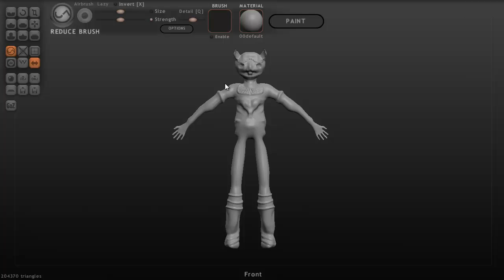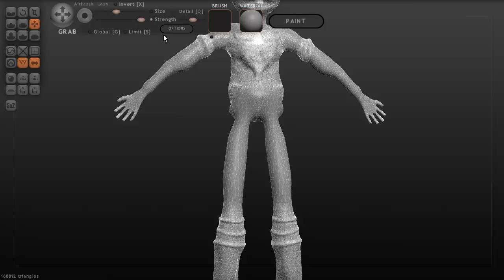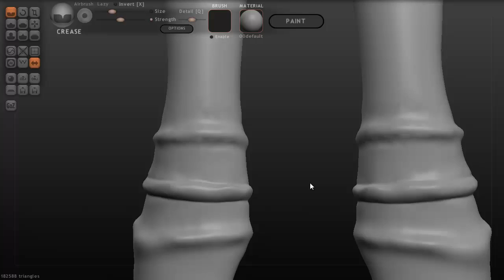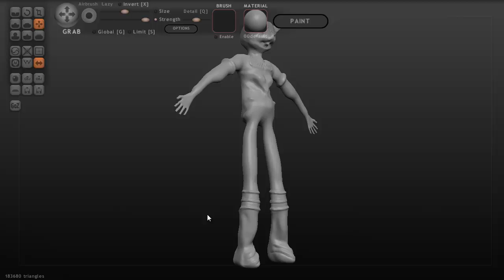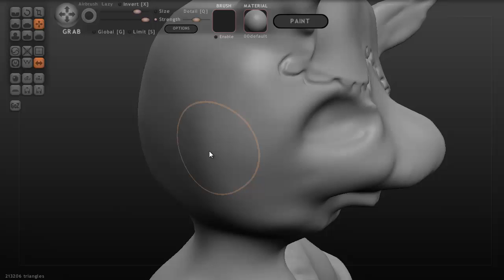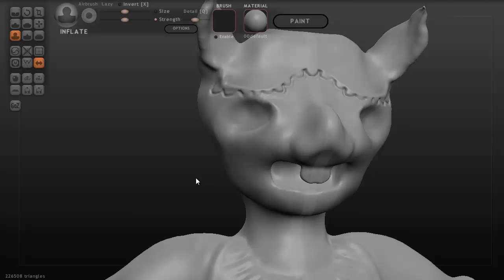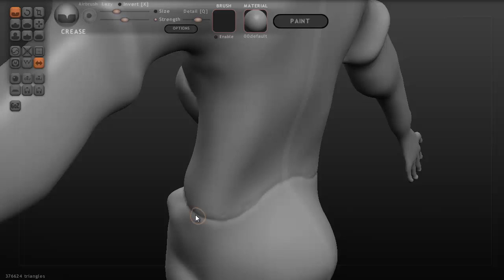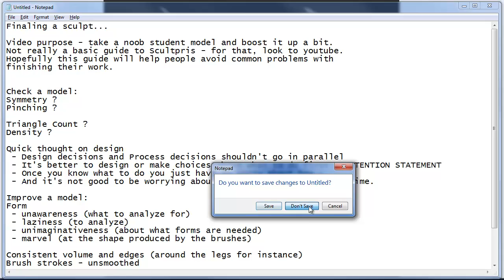Sculptris Basics - Feedback to Novice Sculptor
One of my classes includes some novice students learning to model and sculpt.  The model in the video was submitted by a student as done ... so I thought I would make a video response on how it's not really finished, adding some thoughts on what to look at improving in terms of Sculptris processes (not so much the actual character design).